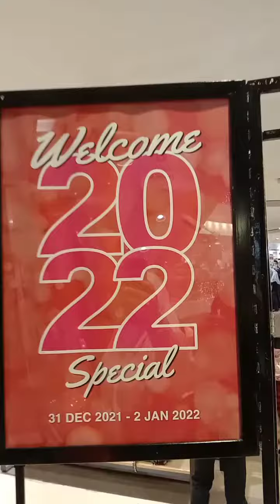January 2, 2022